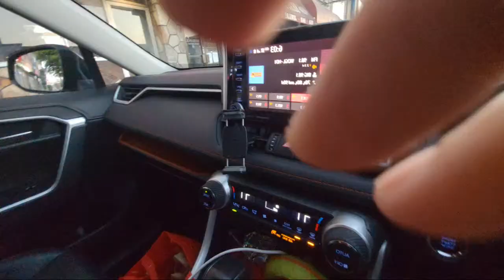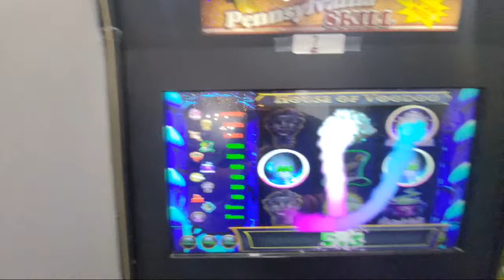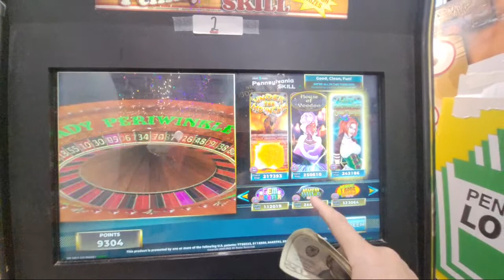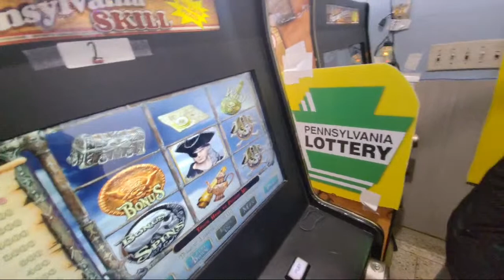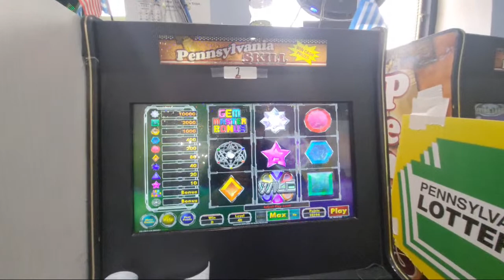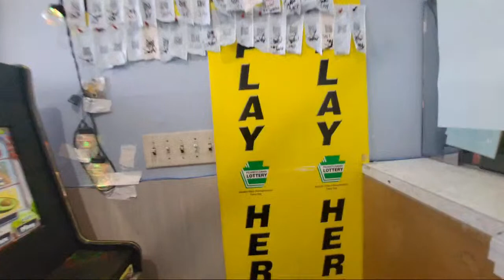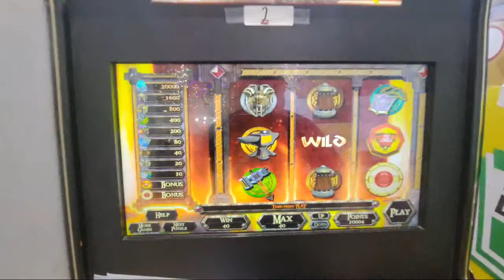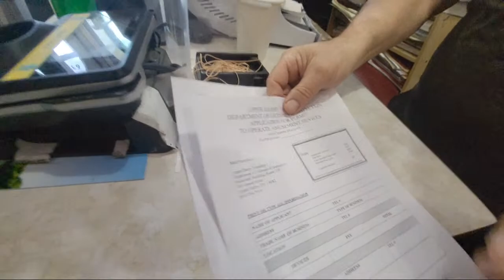Pa. SKILLS *LIVE* SAMMY The SHAMROCK Hits For MASSIVE JACKPOT! Bandito Bros Hits HUGE $2200 Cashout!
Amazing Friday Early Morning Skills Session Lands the SB7 Nation A $2200.00 Cashout & Landing us $1200 In The **PROFIT ZONE**!
SAMMY THE SHAMROCK PROGRESSIVE LANDS FOR $969 & BANDITO BROTHERS BONUS SPINS GETS US ALL THE BIG HITS! EL HEFA, EL CHAPO, PEPPER-MAN. A $940 BONUS SPINS ON BANDITO BROTHERS WAS TOTALLY AWESOME SAUCE!! $2200.00 CASHOUT FOR THE SB7 NATION!! $1200 IN THE PROFIT ZONE

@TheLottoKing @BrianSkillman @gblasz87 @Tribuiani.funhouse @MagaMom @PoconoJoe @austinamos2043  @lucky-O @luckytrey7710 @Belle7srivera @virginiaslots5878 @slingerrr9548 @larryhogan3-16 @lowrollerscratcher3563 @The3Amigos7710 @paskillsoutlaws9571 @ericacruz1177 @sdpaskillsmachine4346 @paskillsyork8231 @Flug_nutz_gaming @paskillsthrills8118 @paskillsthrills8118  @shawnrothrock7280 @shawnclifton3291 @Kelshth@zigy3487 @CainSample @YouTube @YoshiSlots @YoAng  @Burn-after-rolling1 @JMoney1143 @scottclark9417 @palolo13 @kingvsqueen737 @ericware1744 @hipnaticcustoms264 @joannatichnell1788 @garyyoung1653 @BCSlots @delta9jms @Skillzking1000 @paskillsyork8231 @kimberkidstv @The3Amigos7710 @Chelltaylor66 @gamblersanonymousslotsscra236